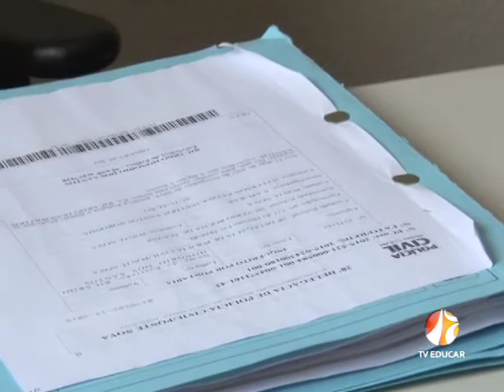Prisão Autor Assassinato - Ponte Nova - 24.11.15